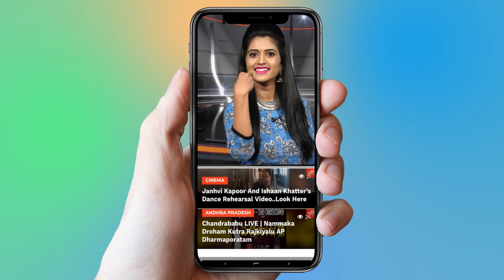బాక్సర్ గా వరుణ్ .. గురువు ఎవరో తెలుసా | Varun Tej Going Play A Boxer Role | YOYO Cine Talkies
Varun Tej Going Play A Boxer Role